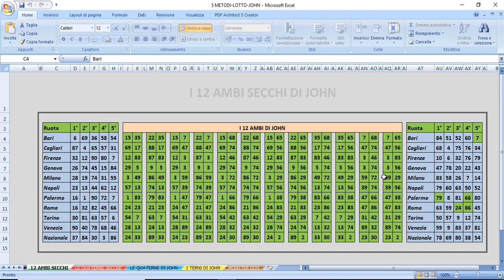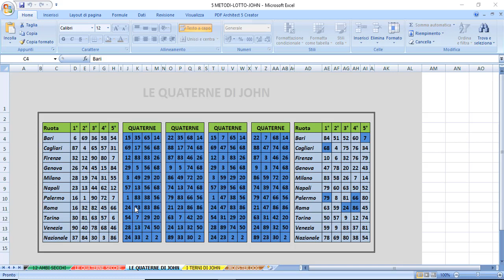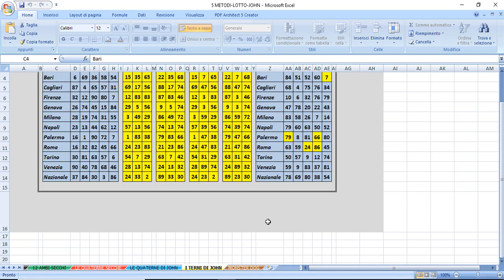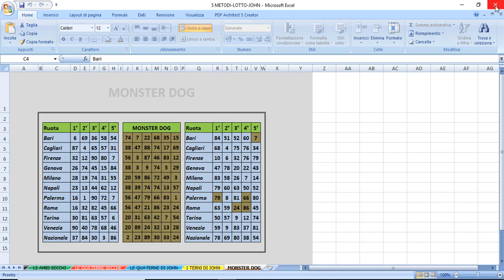COME VINCERE AL LOTTO CON I MIEI PROGRAMMI STASERA 2 AMBI SECCHI RO PA